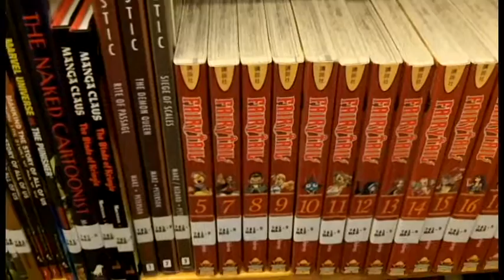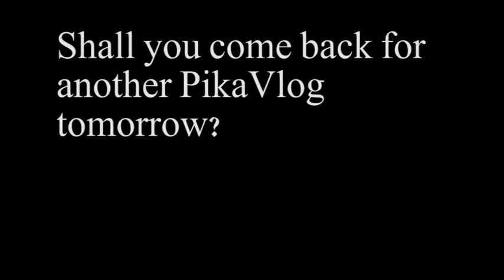I Finally Have My Favorite Hoenn Starter (Day 607 - 11/29/16)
KKD, you rock.